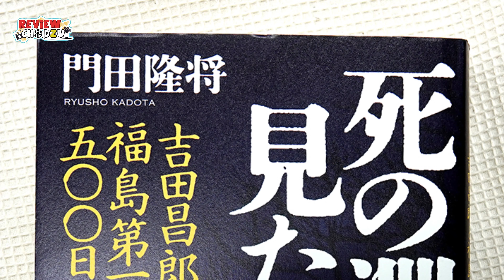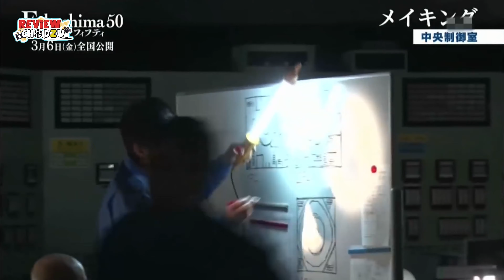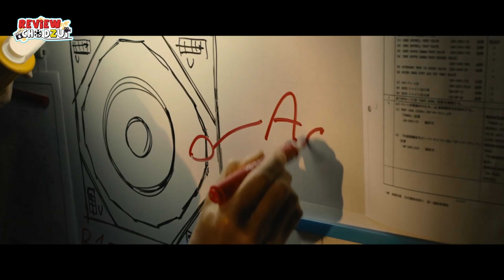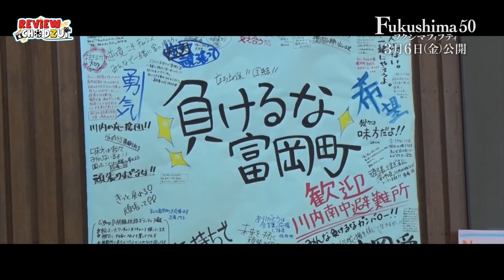Bạn đã hiểu hết về Fukushima 50 - Thảm họa kép? | Review cho DZUI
Fukushima 50 là bộ phim đầu tư kinh phí cao để mang đến cho khán giả những sự thật về vụ nổ nhà máy điện hạt nhật Fukushima Daichi vào năm 2011. Phim được phát hành tại Nhật vào 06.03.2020, ở Việt Nam từ 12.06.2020.
Khi phim ra mắt đã vấp phải nhiều ý kiến trái chiều, đặc biệt khán giả quốc tế không hiểu hết ẩn ý mà các nhà làm phim gửi gắm do khác biệt về văn hóa và lịch sử.
Cùng Review cho DZUI tìm hiểu tất tần tật về Fukushima 50 nào!

--- Ấn ĐĂNG KÝ để theo dõi nhiều clip đủ mọi thể loại của Review cho DZUI hơn nhé.
--- Like fanpage để cập nhật tin tức điện ảnh nóng hổi, và nhiều chủ đề hơn thế nữa.
--- Truy cập để đọc bình luận về phim chiếu rạp.
--- Truy cập để yêu phim Nhật mỗi ngày.

Review cho DZUI - Cẩm nang đa dạng thể loại dành cho bạn.